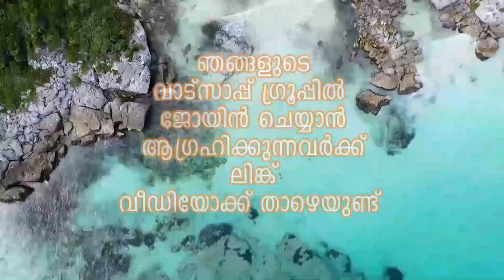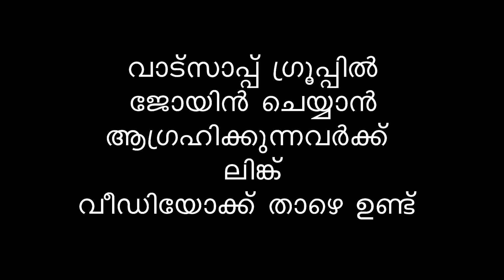EP# 62 / സോക്സ് ധരിച്ച് നിസ്കരിക്കുന്നതിന്റെ മതവിധി എന്ത് ?